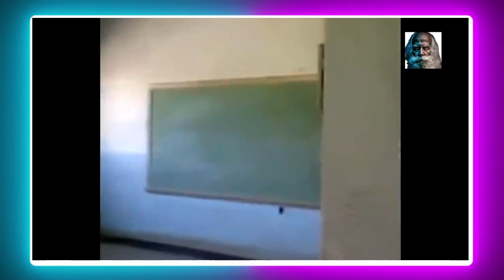🔴 Top 5 REAL GHOSTS CAUGHT ON TAPE! 👻 Demons Caught On Camera 🔴 real ghost caught on camera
In this video you are going to watch some of the scariest real ghost caught on camera.